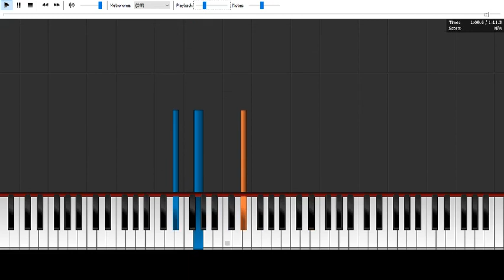Jesus of Nazareth, Savior and King / Jesús de Nazaret / Piano tutorial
Espero les guste y sirva este tutorial.

Letra: Hugh W. Dougall.